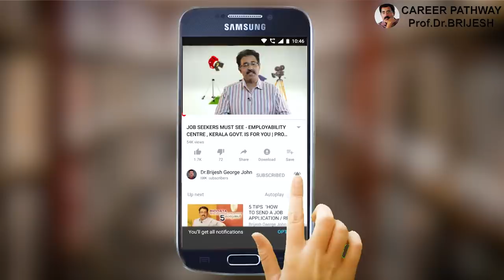HOW TO ENTER FILM/TELEVISION FIELD |CAREER PATHWAY |Dr BRIJESH JOHN|LEARN CINEMA DIRECTION, ACTING..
In this video, Dr Brijesh explains about a good film Institute called IMTS to study Film Direction ,  Acting . Editing , Cinematography etc.IMTS is a Dubai based Film Institute with Indian Branch in Kochi and soon be opening in other districts of Kerala .You can contact them at

This YouTube channel 'CAREER PATHWAY' is meant for providing career tips and useful information on Job opportunities and effective job search. New Videos will be added 2 -3 times a week.

PS: This video is just to pass information which seems to be useful for viewers and Subscribers. Those who wish to apply for the same may understand all details from the respective website / company.